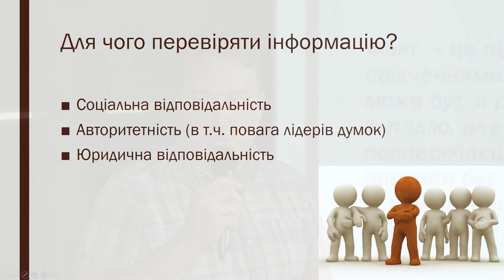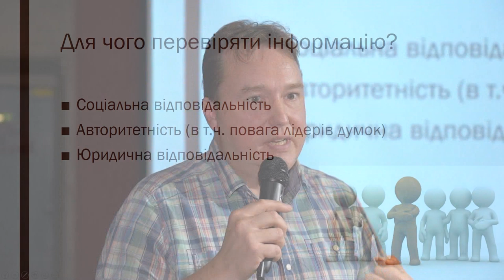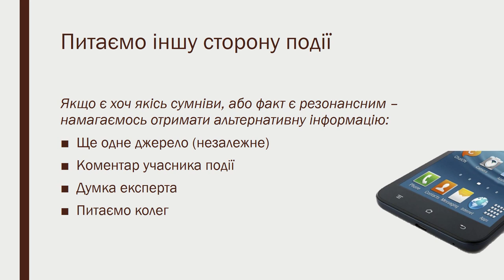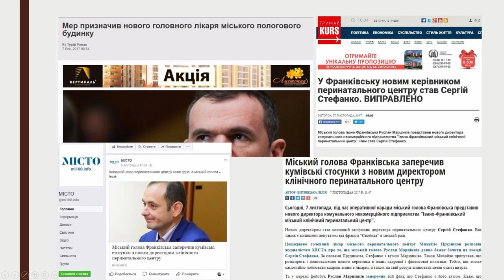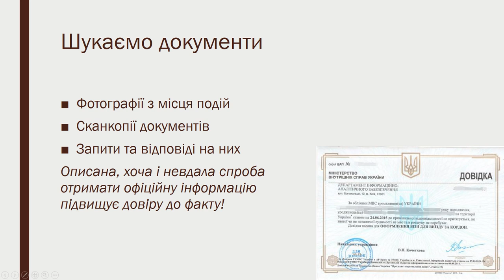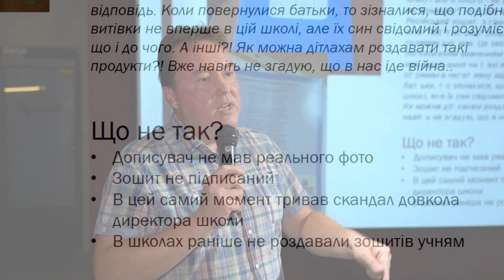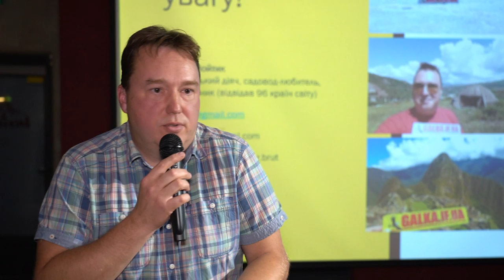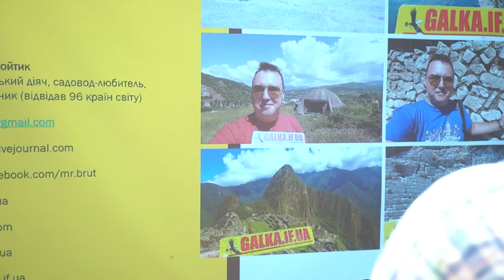15 хвилин про фактчекінг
Ви могли б спитати себе "Що ж такого цікавого я можу почути в виступі "Х" ?". Прояснимо цей момент:
Ця лекція стосується роботи ЗМІ. Припускаємо, що після її прослуховування Ви навіть зможете провести своє перше журналістське розслідування.
Для чого взагалі перевіряти інформацію? Як засилаються фейки? Про те як ефективно перевіряти істинність фактів у своїй лекції розповість видавець та шеф-редактор galka.if.ua, громадський діяч та професійний мандрівник Вадим Войтик

Україна, Івано-Франківськ, 20 червня 2019р.

15х4 - це міжнародна спільнота молодих вчених і фанатів науки. Ми хочемо, щоб люди виступали та ділилися знаннями.